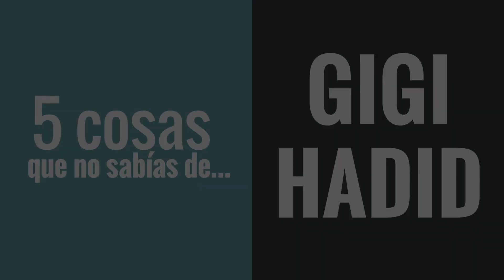Cinco cosas que no sabías de Gigi Hadid